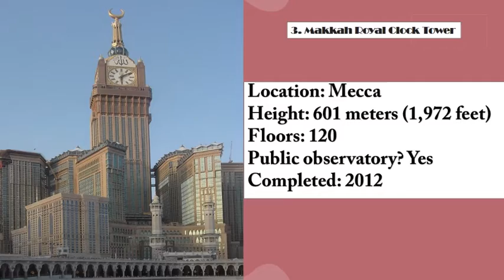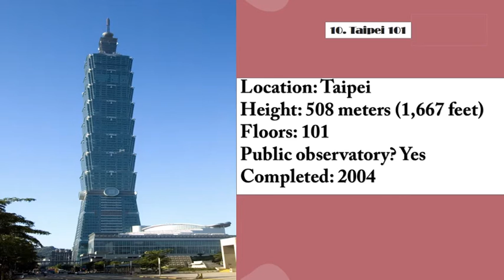Which is the TALLEST TOWER in the world ??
Rising upward more than a century now, skyscrapers have emerged to become the symbol of urban style and might. And what started in the late 1800s continues dynamically into the 21st century as we build higher and higher.
Why do we do it? Professor Valery Augustin of the USC School of Architecture and principal at DNA Architecture + Design says it could come down to one word: "Ego."
"Skyscrapers are aspirational," Augustin told CNN. "Humans have always been fascinated by height. Whether it be Icarus or the Wright Brothers, we have always sought to escape the bonds of the gravity. Skyscrapers let us fly if only briefly."
And then there are the less lofty reasons for going taller -- such as maximizing land value and ever-improving technology and engineering capabilities, Augustin said.
But have we reached the limits of how high we can build? Augustin doesn't think so.
"Engineers and architects are only now beginning to experiment with superlight, superstrong materials composites, graphene come to mind) that may allow us to keep pushing the envelope."
While we wait for the next record-breaker to come along, these are the 10 tallest completed buildings in the world by height of their architectural tops, which includes spires but not structures such as antennae or flagpoles: